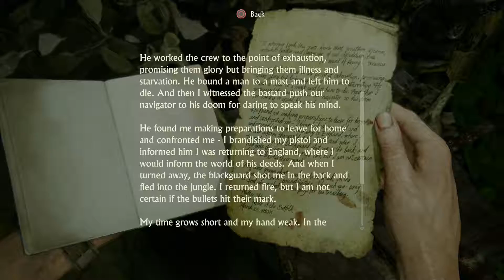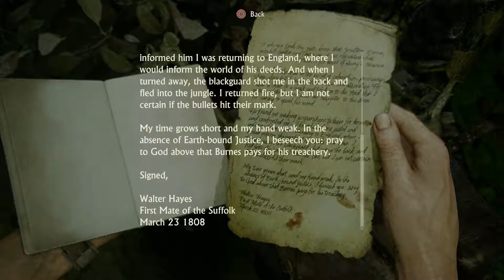A Thief's End (Let's Play Uncharted 4) Part 31